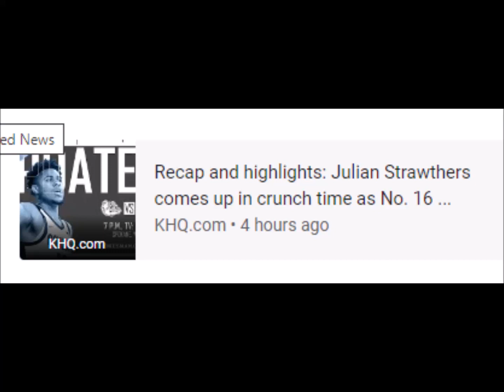The Slipper Still Fits Gonzaga grinds out a gutsy 88-81 win over BYU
Gonzaga Bulldogs men's basketball • West Coast Conference • San Francisco Dons men's basketball • College basketball • Brigham Young University • BYU Cougars men's basketball
5 Feb 2023 - Now

keyboard_arrow_down
‪5 Feb at 15:00‬
‪8 Feb at 03:00‬
‪10 Feb at 15:00‬
25
50
75
100
50
100
150
200
barAnnotationText lineAnnotationText
RELATED NEWS
The Slipper Still Fits
Gonzaga grinds out a gutsy 88-81 win over BYU
The Slipper Still Fits • 41 minutes ago
KHQ.com
Recap and highlights: Julian Strawthers comes up in crunch time as No. 16 ...
KHQ.com • 4 hours ago
FOX 28 Spokane
Zags beat BYU in final matchup between the schools as WCC foes
FOX 28 Spokane • 1 hour ago
ESPN
BYU vs. Gonzaga - Men's College Basketball Game Recap - February 11, 2023
ESPN • 20 minutes ago
Huron Daily Tribune
NO. 16 GONZAGA 88, BYU 81
Huron Daily Tribune • 45 minutes ago
Gwinnett Prep Sports
Julian Strawther (26 points), No. 16 Gonzaga rally past BYU
Gwinnett Prep Sports • 31 minutes ago